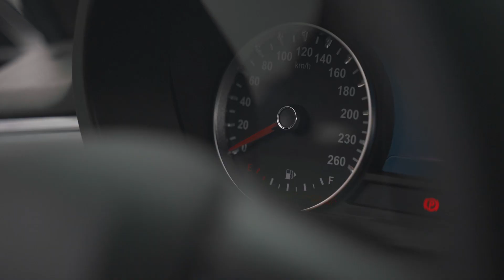VinFast - Nhìn lại Big Offline Nam Hội An - Hành trình kết nối cộng đồng yêu xe VinFast khắp 3 miền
100 chủ nhân dòng xế sang VinFast Lux A2.0, Lux SA2.0 và President cùng 200 người thân “khách VIP” đã lập nên kỳ tích và trở thành offline lớn nhất chưa từng có của cộng đồng người đi xe VinFast, vượt tổng chặng đường dài tới gần 17.000km đến quy tụ tại Vinpearl Resoft & Golf Nam Hội An. Chuyến hành trình vẫn để lại nhiều dấu ấn huy hoàng trên khắp mọi nẻo đường đi qua, dành sự quan tâm đặc biệt của giới truyền thông và cộng đồng yêu xe thương hiệu Việt.

Hành trình Big Offline của Cộng đồng chủ xe VinFast tại Vinpearl Resort & Golf Nam Hội An, bắt đầu từ 08/04 ~ 12/04/2021.
VinFast - Cùng bạn bứt phá mọi giới hạn
Hotline: 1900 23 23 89